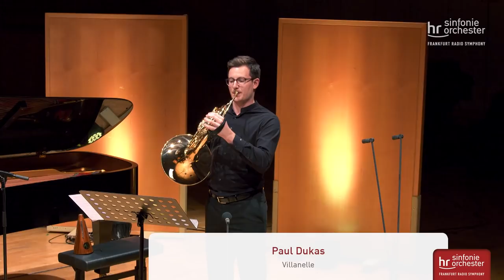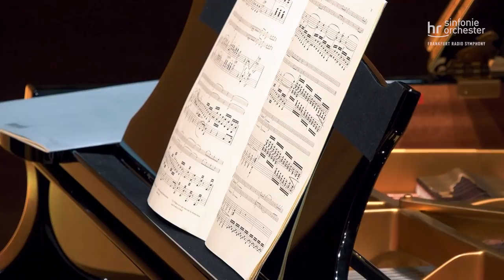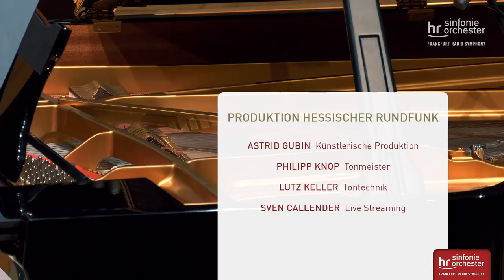Stage@Seven: Marc Gruber – Dukas, Beethoven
Musicians of Frankfurt Radio Symphony and Frankfurt Radio Big Band live!

Marc Gruber, Horn
Maria Ollikainen, Piano

(Introduction)  00:00

Paul Dukas: Villanelle  01:48

Ludwig van Beethoven:
Horn Sonata F major Op. 17

I. Allegro moderato  09:12
II. Poco Adagio, quasi Andante (fa minore)  18:07
III. Rondo. Allegro moderato  19:38

hr-Sendesaal Frankfurt, 30 April 2020

Tip:
More Dukas with Frankfurt Radio Symphony on YouTube:
Dukas: Der Zauberlehrling

Note:
In accordance with current regulations in the context of the containment of the Corona pandemic in Germany, a maximum of two musicians will initially appear in this livestream series. Streaming will also take place in a reduced setting in duo mode with spatially separated picture and sound direction.

Hinweis:
Entsprechend derzeit geltenden Bestimmungen im Rahmen der Eindämmung der Corona-Pandemie in Deutschland treten in dieser Livestream-Reihe zunächst maximal zwei Musiker*innen auf. Auch das Streaming erfolgt in einem reduzierten Setting im Duo-Betrieb mit räumlich getrennter Bild- und Ton-Regie.